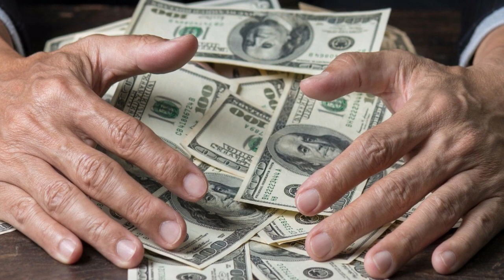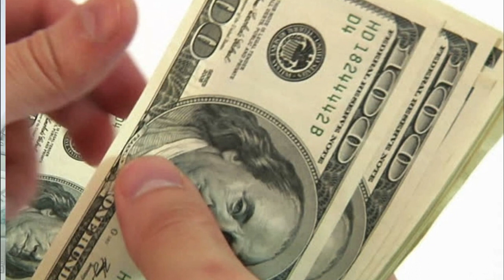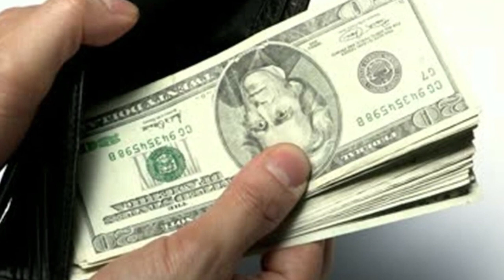স্নান করার আগে হাতে মাখুন এই জিনিসটি। আপনার ভাগ্য বদলে যাবে।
আজকের ভিডিওতে আমি আপনাদের জানাবো ভাগ্য পরিবর্তনের এক বিশেষ উপায়। এই উপায়টি করতে আপনার কোনো টাকা পয়সা খরচ হবে না। শুধু মনে ভক্তি ও বিশ্বাস নিয়ে কাজটি আপনাকে করতে হবে। তাই স্নান করার আগে হাতে মাখুন এই জিনিস। আপনার ভাগ্য বদলে যাবে। গাড়ী বাড়ী ব্যাঙ্ক ব্যালেন্স সব হবে।